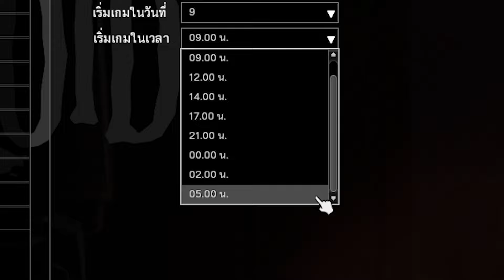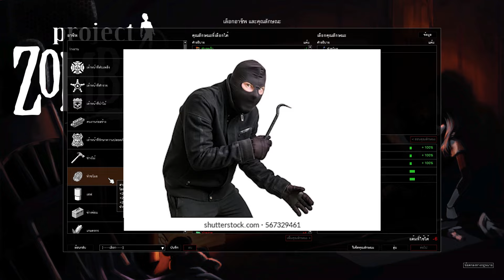วิธีเล่น Project Zomboid สำหรับมือใหม่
ในคลิปนี้จะมาสอนวิธีการเล่นเกม Project Zomboid สำหรับมือใหม่ที่พึ่งจะเปิดเล่นไป 0.1 วินาที เพื่อให้เล่นเกมได้ง่ายขึ้น และเข้าใจหลักการของเกมมากขึ้น + เดี๋ยวจะมี Summer Sale
Timestamp
0:00 - Intro
0:11 - What is Project Zomboid
0:27 - Tutorial
0:43 - เลือกจุดเกิด
01:09 - ตั้งค่า Sandbox
01:36 - ตั้งค่าตาม MrFighGod
02:20 - เลือกอาชีพ
04:44 - แต่งตัว
05:01 - สิ่งที่ควรทำหลังจากเกิด
07:30 - ต่อสายตรงกับรถ
08:01 - เทคนิดสำหรับผู้เล่นใหม่
08:07 - 1. เปิด Highlight
08:27 - 2. ซอมบี้เดินช้ากว่าผู้เล่น
08:53 - 3. หยิบเศษกระจก
09:12 - 4. ใช้ปืนลูกซอง
09:44 - เปิดดูแผ่นที่ในเว็บ
10:04 - สถานีตำรวจ
10:26 - Safe House
10:39 - ตกปลา
10:52 - โรงเรียน
11:12 - คำแนะนำเพิ่มเติม
11:37 - Outro
ติดตามผมได้จากที่อื่นเช่น
Facebook ที่ไม่อัพเดท เพราะลืม
ช่องทางการสนับสนุนสำหรับคนมีเศษเงินหลังตู้เย็น
Super Thanks มีใกล้ๆกับปุ่ม Like มั้ง
tipme ได้ทั้ง true wallet และ พร้อมเปย์

หรือช่องทางธนาคาร
กสิกรไทย
ชื่อบัญชี ภูมิรพี ลิมปรุ่งพัฒนกิจ